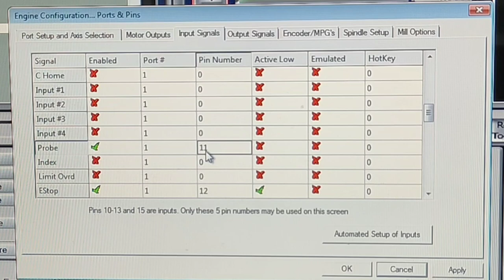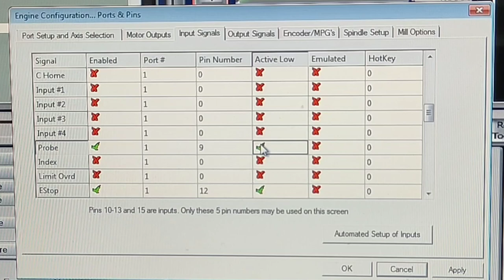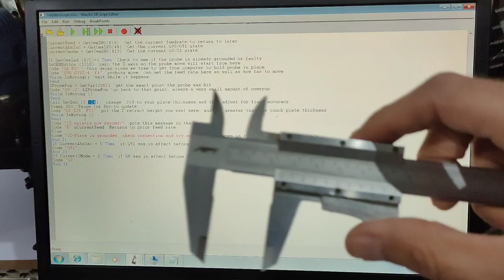DIY | Z Probe for CNC Machine | Auto Zero Tool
Easy way to build a probe tool for Z-axis and Setting up the auto zero in Mach3 to my homemade CNC machine.